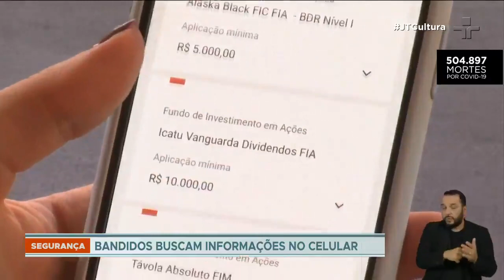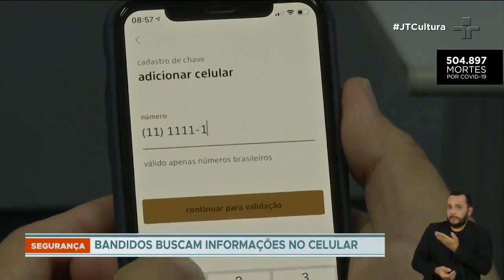Procon quer criar centro de atendimento para bloquear aparelhos e contas bancárias após furtos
Procon tem reunião marcada para esta quarta-feira (23) com instituições bancárias, empresas telefonias e fabricantes de telefones celulares.